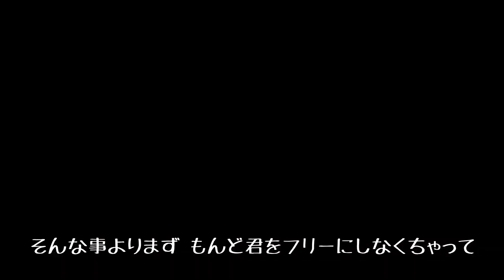【保護猫】可愛いハーネスでお散歩に出かけたら… 。猫にとっての幸せを追い求めてるのに（ ; ; ）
今回ももんど君メインです。

なぜかというと、、、
ほんとは二人とも　お散歩に連れて行きたかったのだけど、ダイヤ君はビビりすぎて全くダメで、なのでお留守番をしてもらって、もんど君だけを連れて行ったんです。

広いところに着くまではキャリーバッグに入れて。

家から数分のところでバッグを開けて出してあげようとしたんだけど、なんといつも何にも動じないもんど君が、怖がってバッグから出てこないんです。。

天真爛漫もんど君。エリザベスカラーの時もヘッチャラだったし、
きっとお散歩も楽しんでくれると思ったのに。

さっさと諦めてお家に連れて帰りました。

マンションの前まで来るとダイヤ君のギャン泣きが聴こえてきて、、

ドタバタな感じになりました。。

猫の幸せを追い求めて色々やっていますが、お門違いな事もあって

ほんとにごめんね🙏
って感じです。